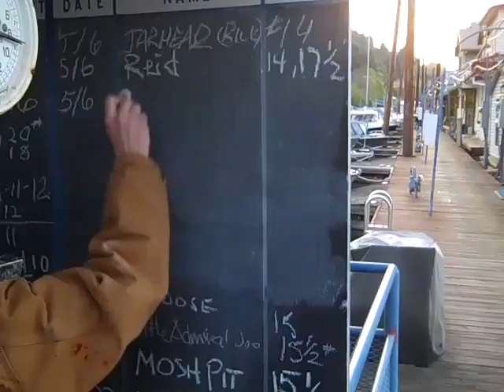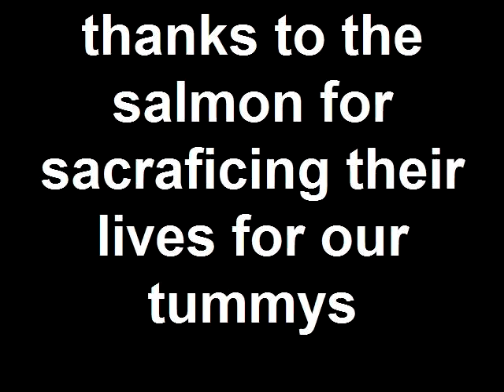JOLYNN + BRAD CATCH SALMON